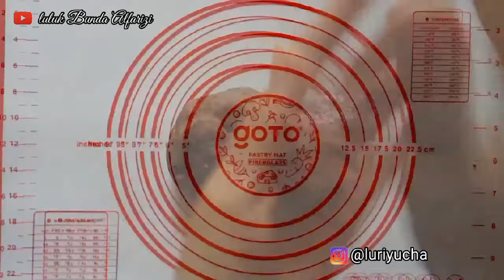CEMILAN AKHIR BULAN || CUMA TEPUNG TERIGU DAN COCOLATOS || BISA NYENENGIN ANAK DAN SUAMI 😍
Resep cemilan sederhana di ahir bulan dan murah meriah
Cukup dengan 2 bahan

Bahan yg di butuhkan

200 gram tepung terigu
1 bungkus  cocolatos drink
1 sdm mentega
1 sdm gula pasir
250 mil air

Jangan lupa dukung cenel ini dengan cara SUBSCREB LIKE DAN KOMEN
TRIMAKASIH
Follow ju IG ku ya @luriyucha